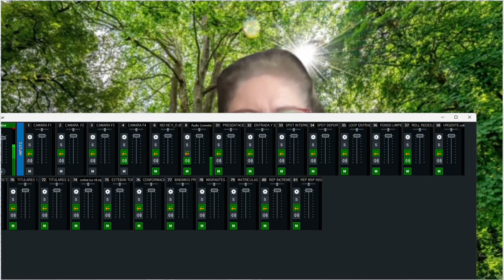No es prioridad para las autoridades que se reduzcan los plásticos de un solo uso - Verónica Arias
Entrevista Verónica Arias - Abogada, activista